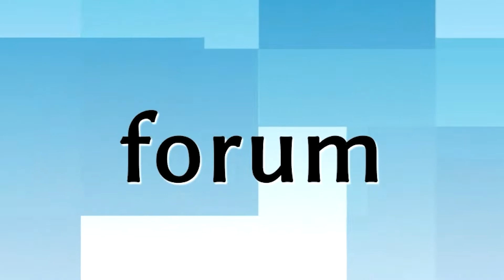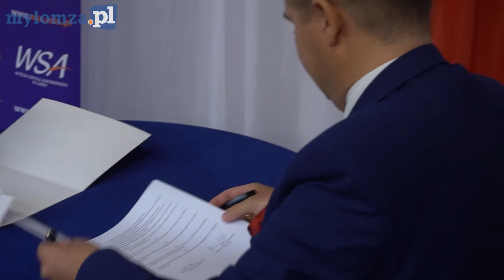WSA ma pracownię kryminalistyczną